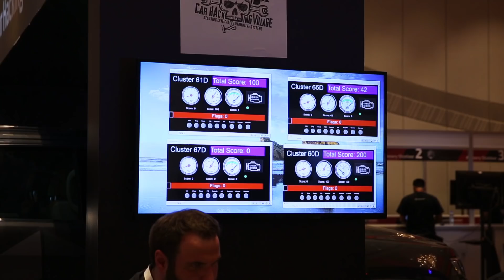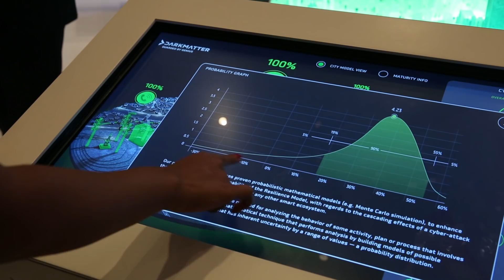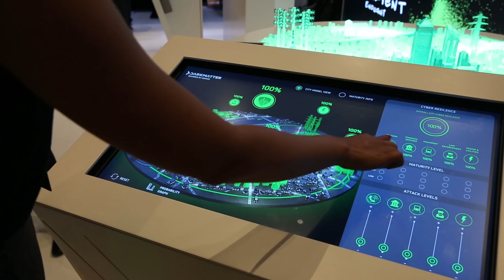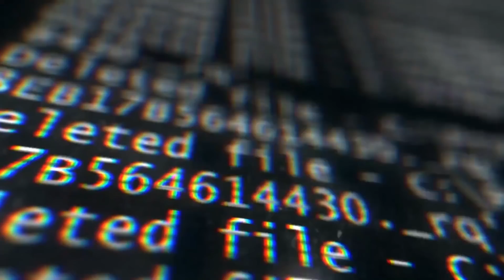How vulnerable is the UAE to cyber threats?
DarkMatter recently published a report with some shocking revelations on the state of cyber security in the region.

According to the report, there is a great deal of critical risks among UAE organisations that should be addressed to improve cyber resilience.

Eddie Schwarts, the EVP of DarkMatter speaks about cyber security, emerging technologies, and ways to deal with cyber threats in an exclusive interview with ABTV.